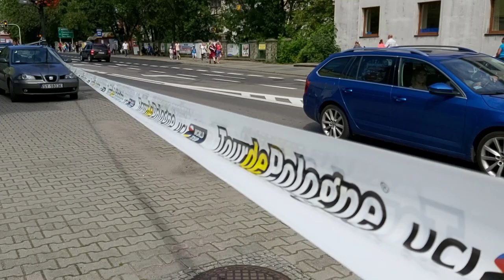Tour de Pologne przemknął przez Piekary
Peleton kolarzy uczestniczących w Tour de Pologne przemknął przez Piekary Śląskie. W mieście rozegrano lotną premię. Jako pierwszy linię przekroczył reprezentant Polski Maciej Paterski.